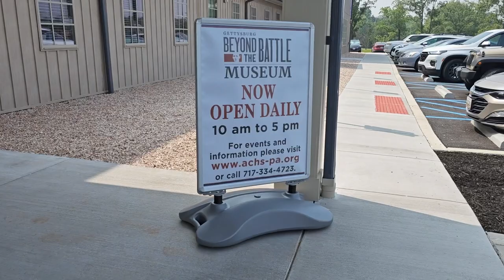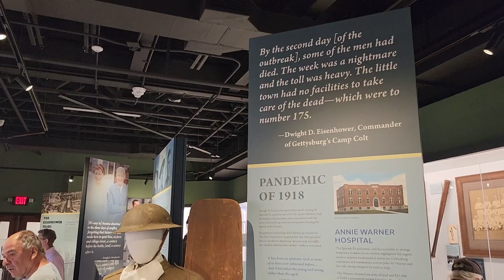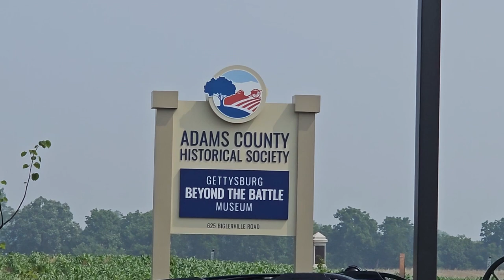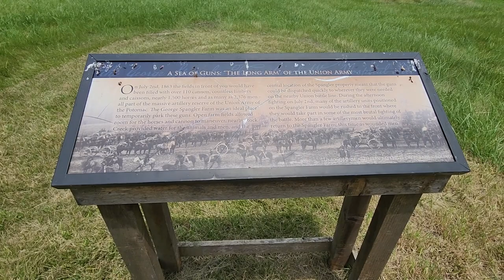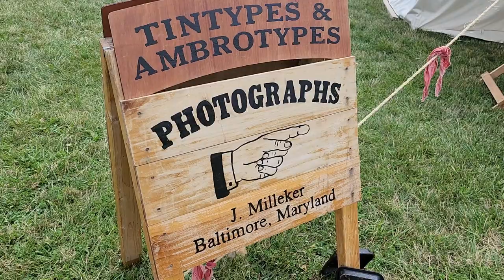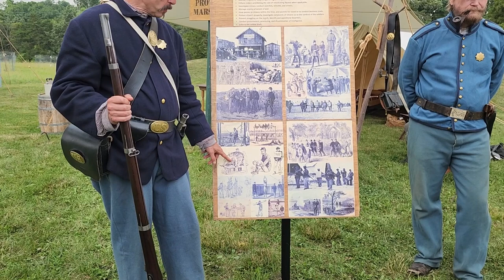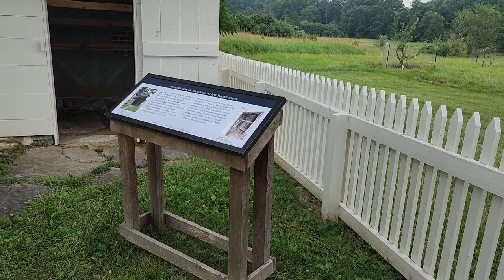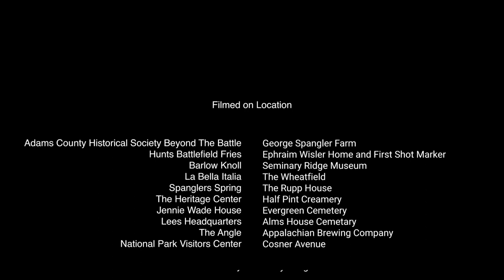Battle of Gettysburg Anniversary Special Ep. 1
This is a special series on the Battle of Gettysburg Anniversary 160th.

Make sure to check out this week's food travels video over @PNDStudios